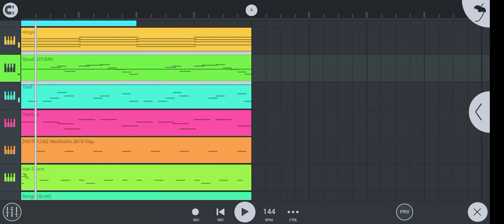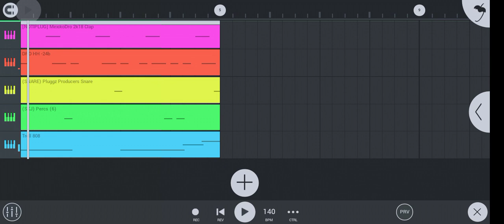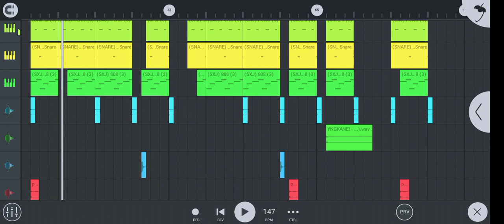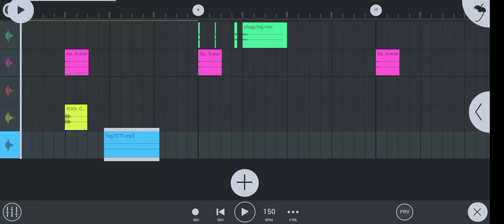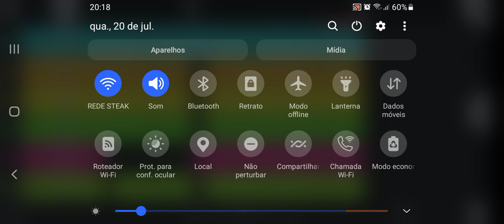achei um vídeo do ano passado c alguns beats postei aq p eu lembrar que a evolução é constante.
video do ano passado p ser mais exato dia 20 de julho de 2022!!!
eu ainda não tinha PC e já tava produzindo pelo celular a 2 anos (o da minha mãe) pois eu n tinha um mas nesse vídeo aí era o meu msm.

sempre que achar que ta regredindo olhe pra trás e veja sua evolução !!!

aaa hj em dia n uso mais escalakkkjkkjkkk